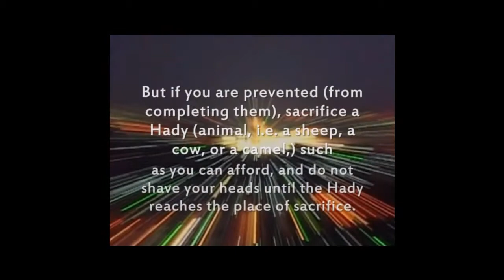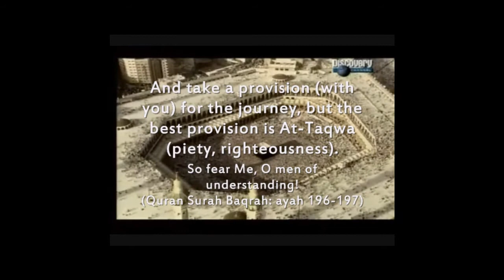The Merits of the 10 Days of Dhul Hijjah Pt.1/6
Dars given by Dr Saleh As Saleh Rahimulah. The talk can be downloaded from here: